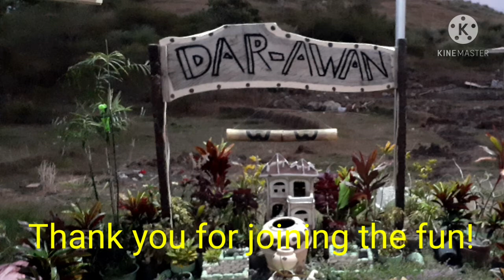RAN AWAY's Chasing the sunset || Exploring Dar-Awan, Santa Ignacia, Tarlac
Hello everyone! RAN AWAY is back, so please join us as we chase to see the sunset at Dar-Awan, Santa Ignacia, Tarlac! At sun down join us in eating the most loved "LOMI" by tourists and sightseers.